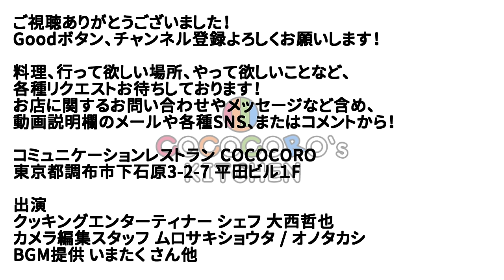【ジェノベーゼ】自宅でできる専門店の味！めちゃうまジェノベーゼの作り方！【パスタ】【インスタ映え】料理No.27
★パスタのプレイリスト

アルミ キング 打出 フライパン
ゴムベラ
ジオ　パスタポット

★配信機材
Black Magic Design ATEM Mini